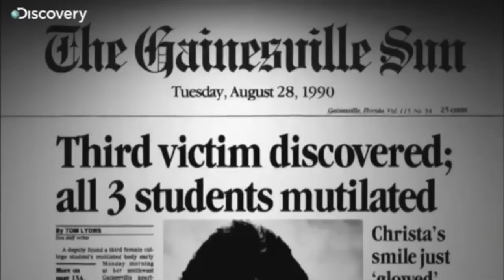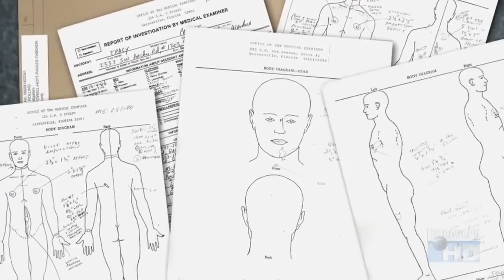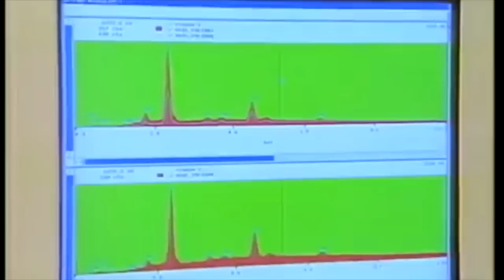FORENSIC SCIENTIST (JOB OVERVIEW) - UCLA CHEM 14D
A video about Forensic Scientists. Made for Chem 14D Honors at UCLA by Justin De La Guerra.